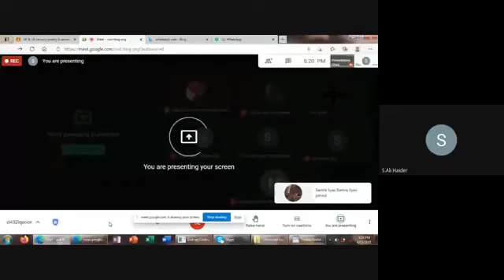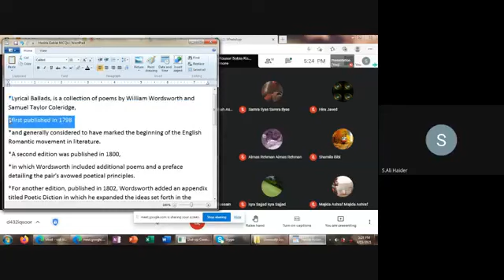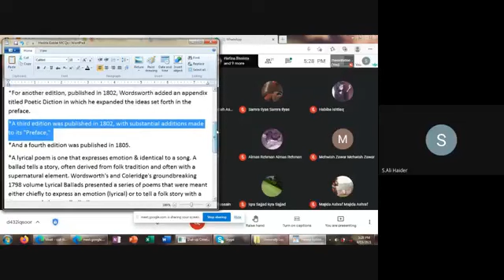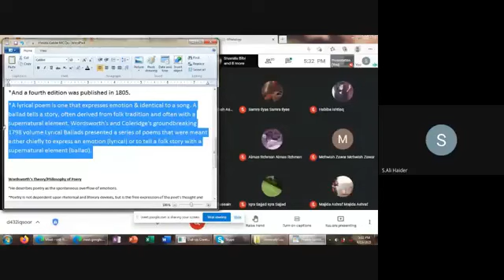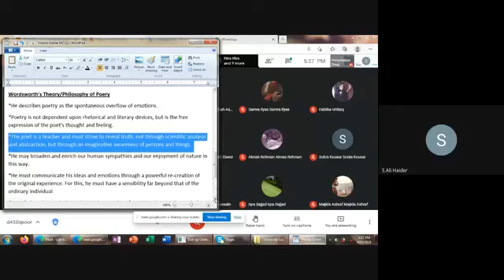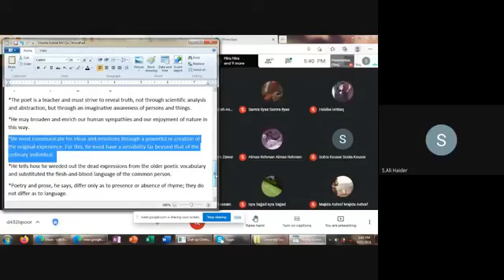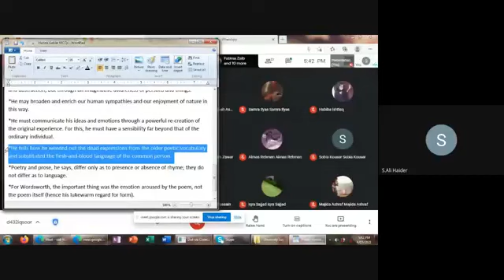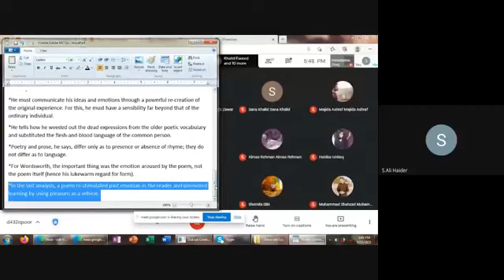The Lecture is delivered by Mr. Ali Haider on 15-04-2021(Bs English 6th sem) Mid